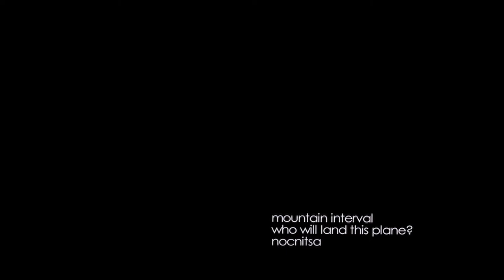Mountain Interval - Who Will Land This Plane?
Music Video for "Who Will Land This Plane?"

"The Amazing Magnetic Gift" streaming at mountaininterval.bandcamp.com

Nocnitsa released March 5 2011

video by Cody Ball